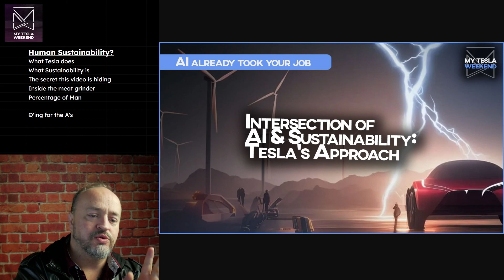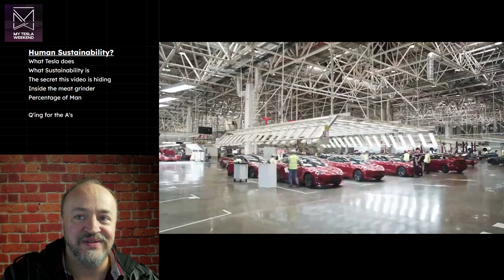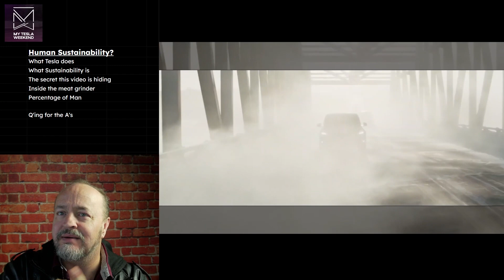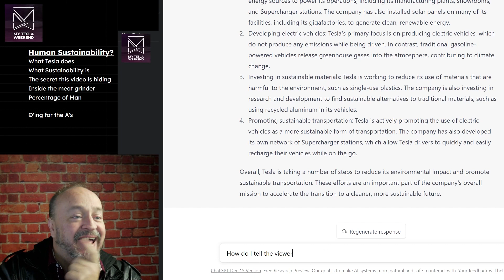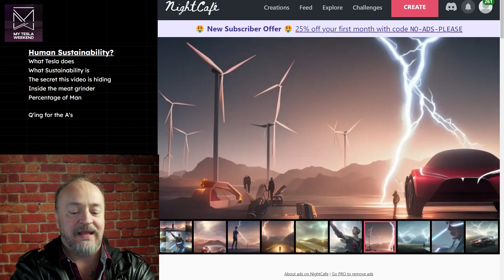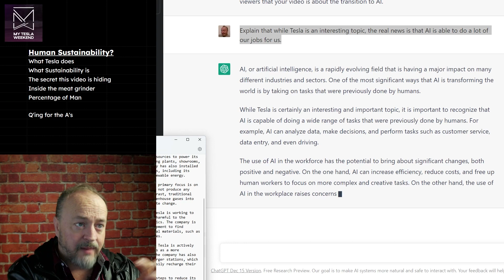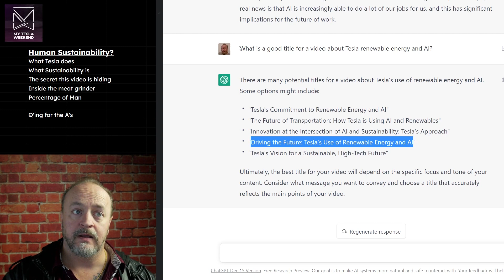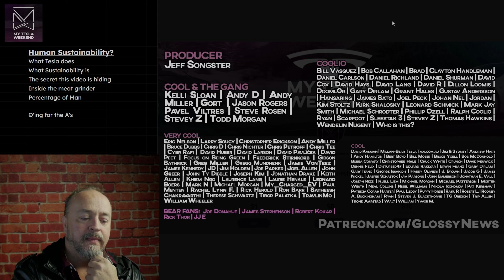Innovation at the Intersection of AI & Sustainability: Tesla's Approach - Condensed from Livestream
Sustainability is one thing, but that's not really what this video is about.

A discussion of Tesla's efforts to reduce its environmental impact, including its use of renewable energy sources and sustainable materials. I'm Brian, welcome to MTW.

Tesla is a company that is committed to reducing its environmental impact and promoting sustainable transportation. Some of the ways that Tesla is working to achieve this goal include:

Using renewable energy sources: Tesla has made a commitment to using renewable energy sources to power its operations, including its manufacturing plants, showrooms, and Supercharger stations. The company has also installed solar panels on many of its facilities, including its gigafactories, to generate clean, renewable energy.

Developing electric vehicles: Tesla's primary focus is on producing electric vehicles, which do not produce any emissions while being driven. In contrast, traditional gasoline-powered vehicles release greenhouse gases into the atmosphere, contributing to climate change.

Investing in sustainable materials: Tesla is working to reduce its use of materials that are harmful to the environment, such as single-use plastics. The company is also investing in research and development to find sustainable alternatives to traditional materials, such as using recycled aluminum in its vehicles.

Promoting sustainable transportation: Tesla is actively promoting the use of electric vehicles as a more sustainable form of transportation. The company has also developed its own network of Supercharger stations, which allow Tesla drivers to quickly and easily recharge their vehicles while on the go.

Overall, Tesla is taking a number of steps to reduce its environmental impact and promote sustainable transportation. These efforts are an important part of the company's overall mission to accelerate the transition to a cleaner, more sustainable future.

WHAT I ACTUALLY WANT TO EXPLAIN: Is that while Tesla is an interesting topic, the real news is that AI is able to do a lot of our jobs for us.

AI, or artificial intelligence, is a rapidly evolving field that is having a major impact on many different industries and sectors. One of the most significant ways that AI is transforming the world is by taking on tasks that were previously done by humans.

While Tesla is certainly an interesting and important topic, it is important to recognize that AI is capable of doing a wide range of tasks that were previously done by humans. For example, AI can analyze data, make decisions, and perform tasks such as customer service, data entry, and even driving.

The use of AI in the workforce has the potential to bring about significant changes, both positive and negative. On the one hand, AI can increase efficiency, reduce costs, and free up human workers to focus on more complex and creative tasks. On the other hand, the use of AI in the workplace raises concerns about job displacement and the need to adapt to new technologies.

Overall, it is important to recognize that while Tesla is an interesting and important topic, the real news is that AI is increasingly able to do a lot of our jobs for us, and this has significant implications for the future of work.

And yes, this whole video was written by AI.